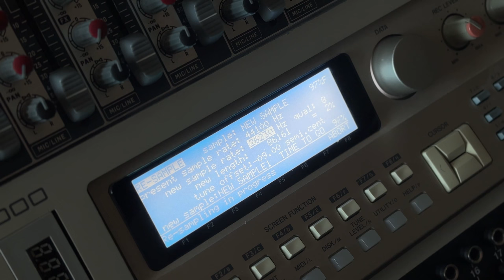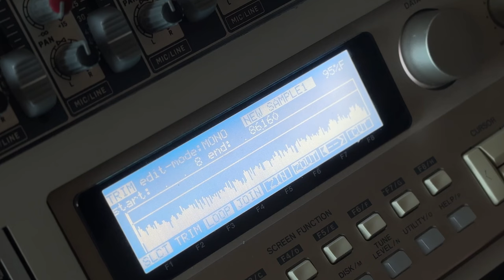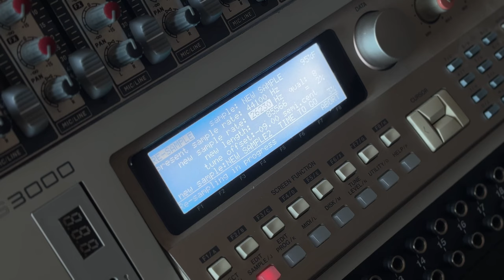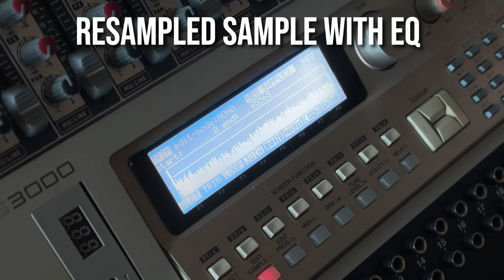How To Make Samples Ring Like SP on Akai S3000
0:00 Process
2:07 Final Effect